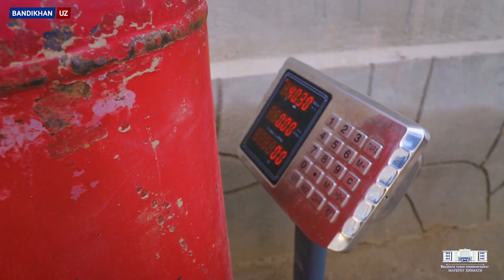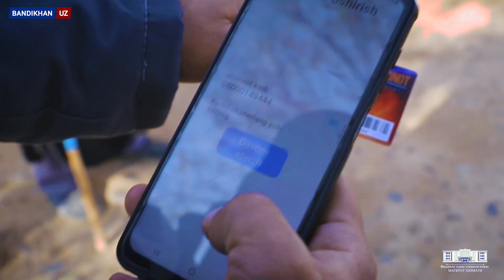Аҳоли мурожаатлари ижобий ҳал этилмоқда...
Тошкент вилояти Оққўрғон тумани мисолида аҳоли мурожаат ва муаммолари билан ишлашни Сурхондарё вилоятида янги ташкил этилган Бандихон туманида ҳам тажриба сифатида ишларни амалга ошириш бўйича туманнинг 4 та сектор ҳудудида бугунги кунда ишлар  давом этмоқда ва аҳоли мурожаатлари ижобий ҳал этилмоқда.